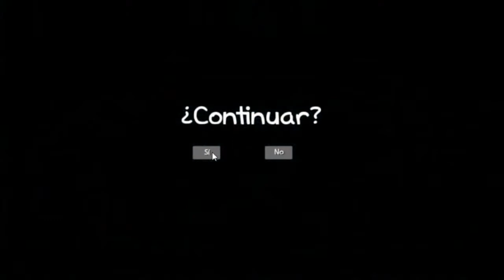Una Historia De Un Gatito | The Purring Quest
Like si te a gustado el video de hoy :3.

Bueno chicos aqui os dejo un video de the purring quest espero que os guste muchas gracias .